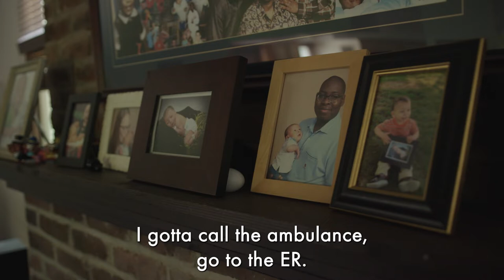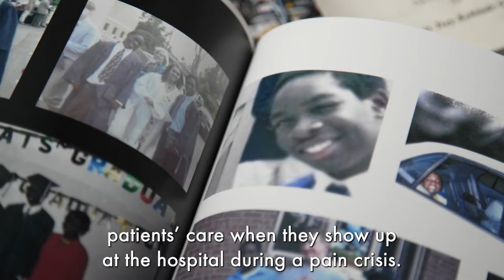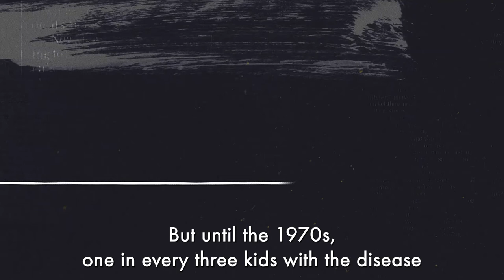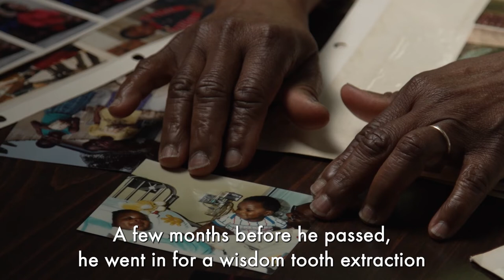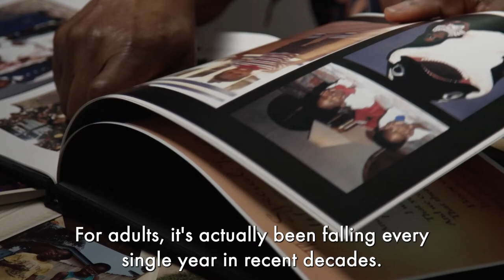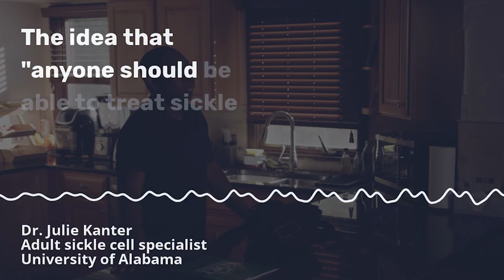Adults with sickle cell disease face a system not designed to support them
Sickle cell disease was long considered a pediatric illness because it took so many children's lives. Health interventions have made it possible for people with sickle cell in the U.S. to live well into adulthood. But the transition out of pediatric care comes with many challenges. Adult sickle cell patients are faced with an extreme shortage of sickle cell specialists and can struggle to access comprehensive care. Experts say structural and systemic racism underlie those challenges.

Reporting by Farah Yousry
Videography by Jacob Dean

This work is supported by a grant from the USC Annenberg Center for Health Journalism’s 2022 Impact Fund for Reporting on Health Equity and Health Systems.

-Sickle cell patients face a double whammy: Systemic racism and a crippling disease
-Getting fertility care is complex. It can be harder if you have sickle cell disease
-When children with sickle cell grow up, they face a system not designed for them